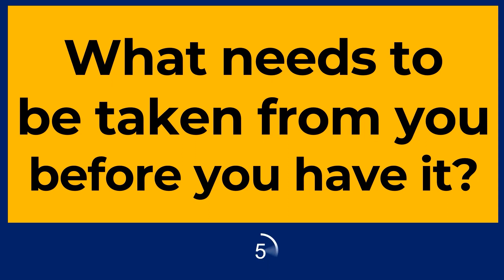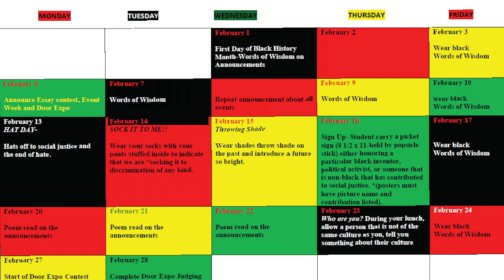Bearcat News 2-16-2023